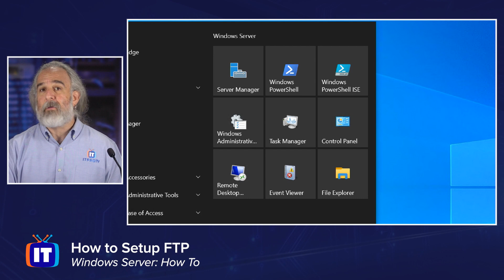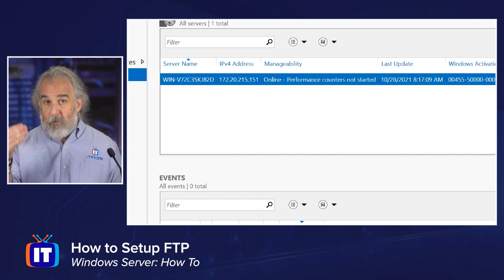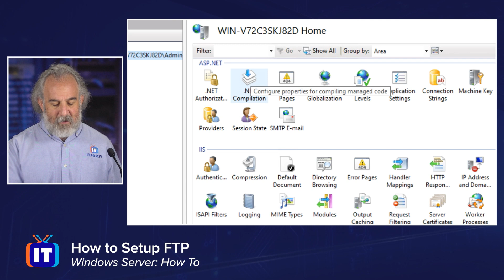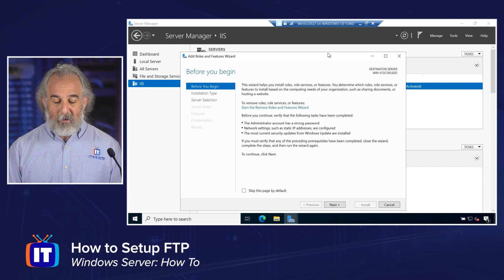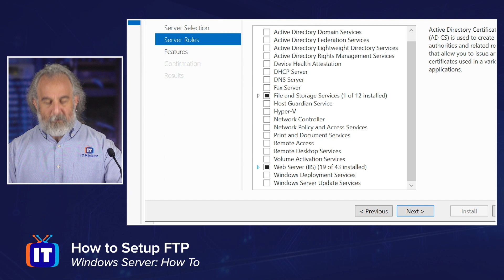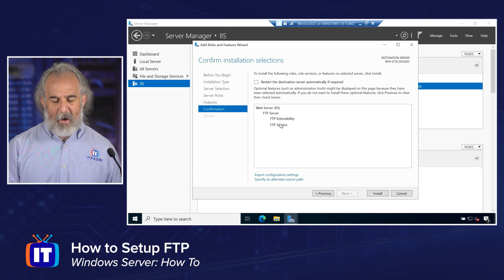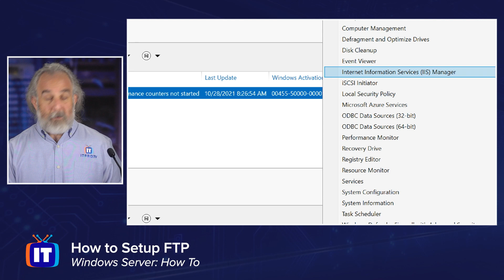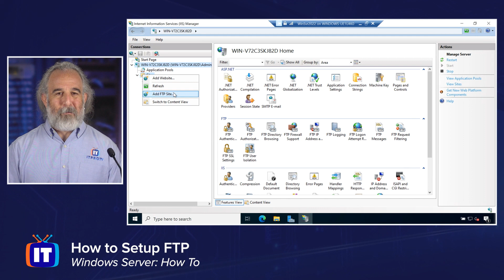How to Set Up FTP on Windows Server (2016, 2019, 2022)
Have you ever wanted to install and configure FTP on Windows Server but didn't know how? Join Adam in this video as he shows you how to install and set up an FTP server on Windows Server. These methods are the same on Windows Server 2016, 2019, and 2022.

00:00 Intro
01:26 Opening Server Manager
02:35 About File Transport Protocol
03:29 Managing IIS
04:35 How to check if FTP is already on the server
05:48 Install FTP
12:15 Configure and set up FTP
13:45 Outro